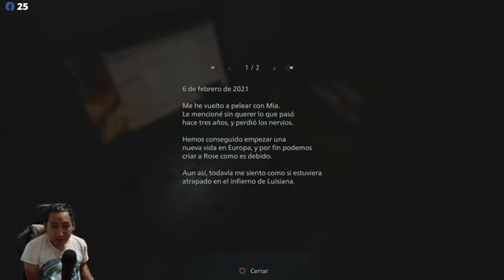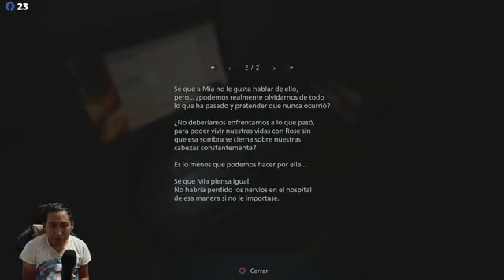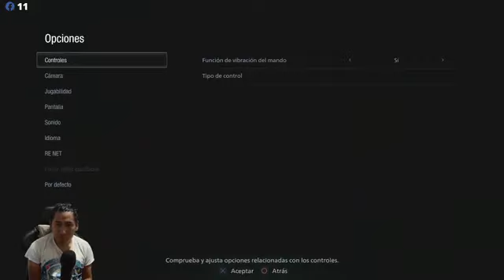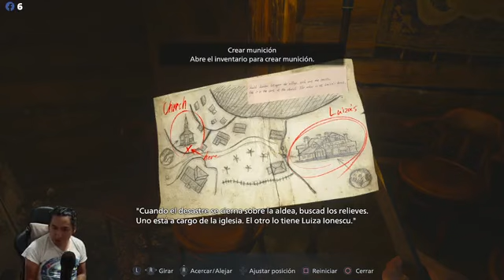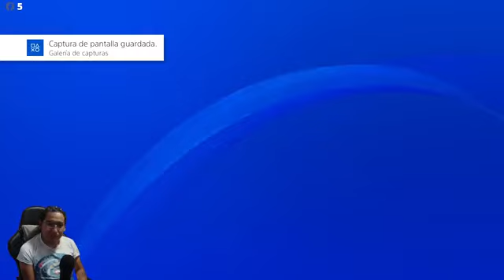yoshi army jugando Resident Evil Village